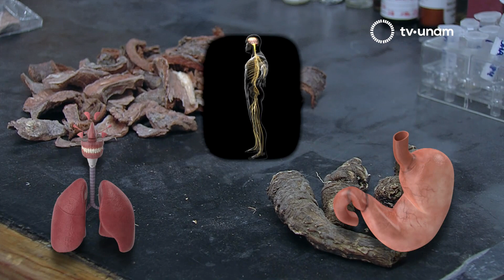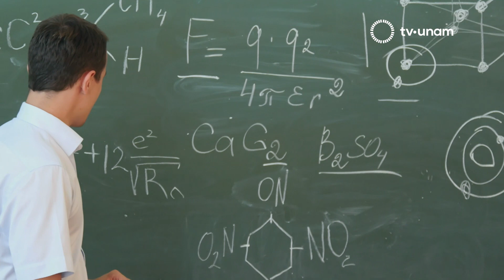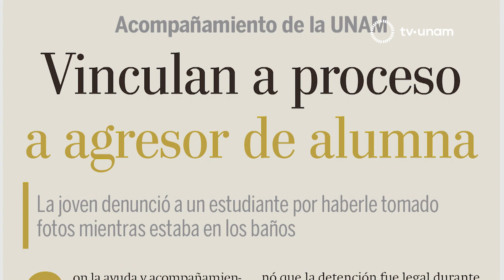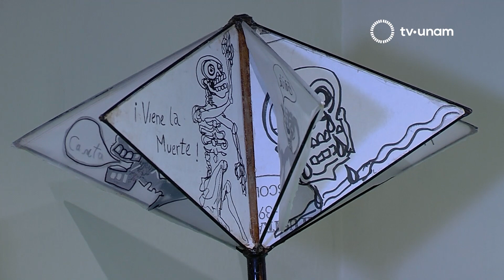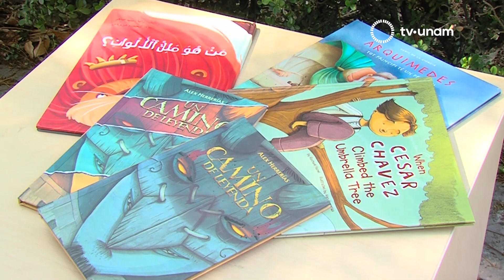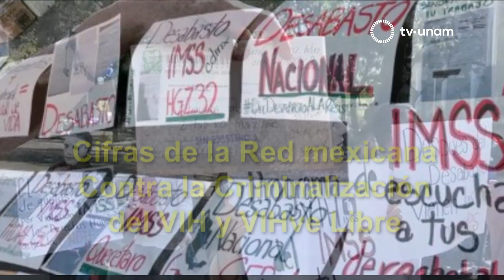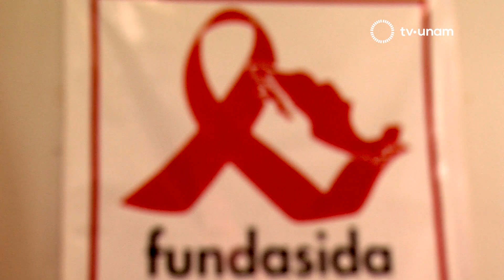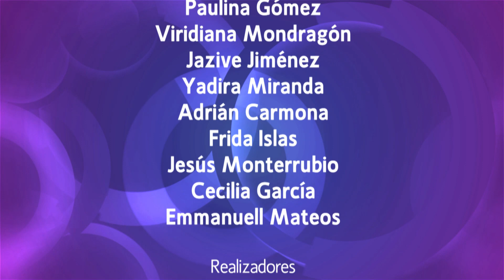INVENTARIO 20.1 DESDE LAS ISLAS DE CU / 108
Hoy Inventario 20.1 termina un ciclo y en nuestro último programa visitamos Las Islas de Ciudad Universitaria y te platicamos sobre:

1.- La Facultad de Química trabaja en un medicamento natural combinado con plantas que ayudan a proteger el estómago.

2.- La Facultad de Química imparte una asignatura enfocada en la perspectiva de género creada por el Centro de Investigaciones y Estudios de Violencia.

3.- La UNAM promueve un nuevo deporte: Ulama, una adaptación del juego prehispánico y busca resaltar su valor físico, cultural y científico.

4.- La ONU ha establecido la erradicación del SIDA para el 2030. ¿Cuál es la viabilidad de cumplir este objetivo en México?

Además, artes visuales, música y más en la revista de TVUNAM.